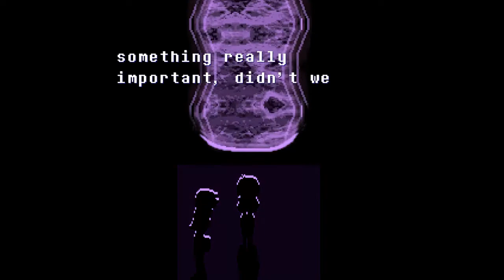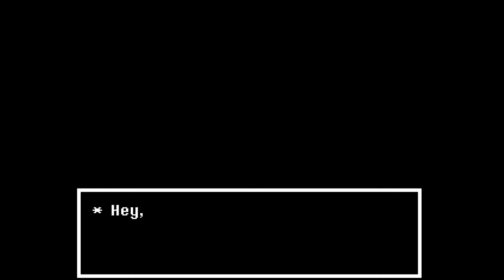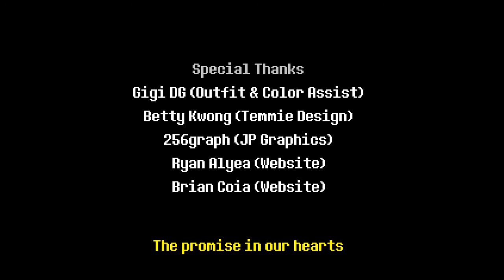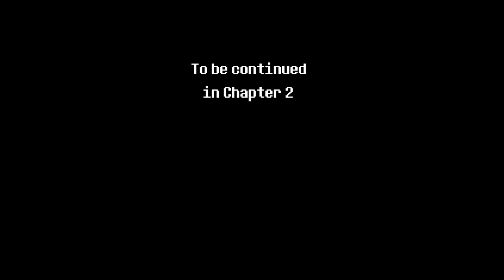DeltaRune || Final Pacifista (muy bueno)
Unete a la comunidad mas grande de videojuegos del sureste Mexicano